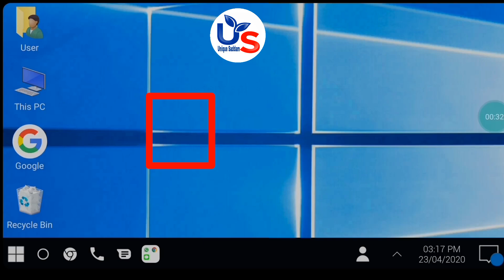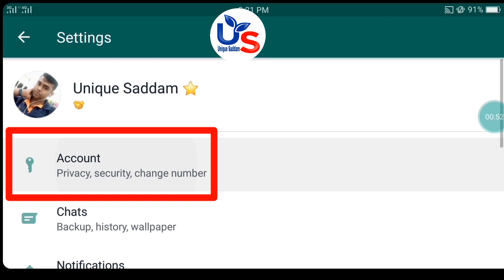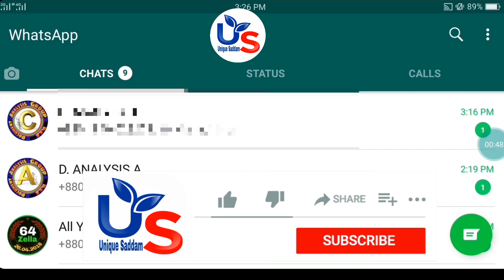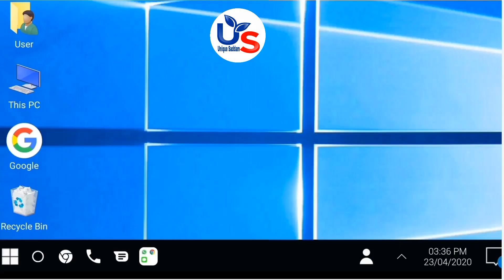Finger Print WhatsApp Android Tutorial Bangla খুব সহজেই হোয়াটসঅ্যাপ থেকে ফিংগার পিন লক করুন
Finger Print WhatsApp
Android Tutorial Bangla
LOCKING & UNLOCKING
fingerprint whatsapp
fingerprint whatsapp iphone
fingerprint whatsapp kaise download karen
fingerprint whatsapp apk
fingerprint whatsapp android
fingerprint lock whatsapp android download
whatsapp business fingerprint lock
whatsapp beta fingerprint lock
how to whatsapp fingerprint unlock
whatsapp fingerprint lock hack
samsung j2 whatsapp fingerprint lock
whatsapp fingerprint lock samsung
whatsapp fingerprint lock malayalam
whatsapp pe fingerprint
realme 3 whatsapp fingerprint lock

unique saddam tutorial channel best  & news  bangla channel  tutorial videos Bangla HD

The Bangla  Youtube  tutorial  channel. We Make Bangla tutorial channel  HD   Video We love to entertain you.

 Video Creator/Editor Saddam hossain

 Voices Saddam hossain and unique saddam

  Youtube channel. Here You get Some Unlimite Bangla Science & Technology  tutorial   Videos which wil laugh you louder

 You like our video